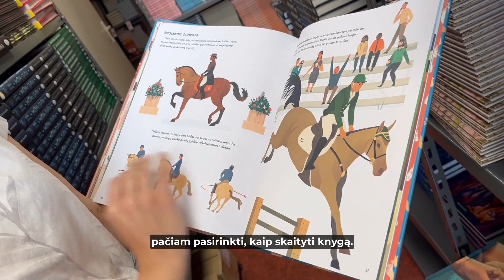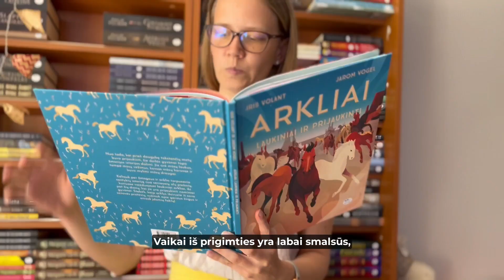Leidyklos darbuotojai pasakoja apie iliustruotą enciklopediją „Arkliai. Laukiniai ir prijaukinti“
Kodėl verta pasikviesti į namus enciklopedinę knygą? 📖

Ar kada nors pagalvojote, kodėl vaikai taip mėgsta enciklopedines knygas? Kodėl jas vartant ir skaitant nepastebimai ištirpsta valandos ⏳? Kuo šie leidiniai tokie svarbūs ir vertingi vaikams? Galbūt į tokius klausimus tiksliausiai galėtų atsakyti patys vaikai 👶, bet jie paprastai mėgaujasi knygomis negalvodami apie priežastis ir naudą. Iš prigimties smalsūs mažyliai susitelkia į tai, kas įdomu ir nekasdieniška 🔍.

Įžvalgomis apie iliustruotų enciklopedinių knygų svarbą, grožį ir aktualumą nekantrauja pasidalinti „Nieko rimto“ leidyklos gyventojai, kasdien myluojantys ir globojantys knygas 🤗. Lentynas pasiekė įspūdingai iliustruota ir išsamiomis žiniomis turtinga knyga „Arkliai. Laukiniai ir prijaukinti“ (4–8 m.). Ji stebina ir žavi negirdėtais faktais apie žirgų istoriją, jų santykį su žmonėmis bei svarbą įvairiose kasdieninėse veiklose 🐎. Kviečiame artimiau susipažinti su mielomis ir itin draugiškomis būtybėmis ir pajusti enciklopedinių knygų grožį bei vertę.

Linkime patirti pažinimo džiaugsmą su „Nieko rimto“! 🤩